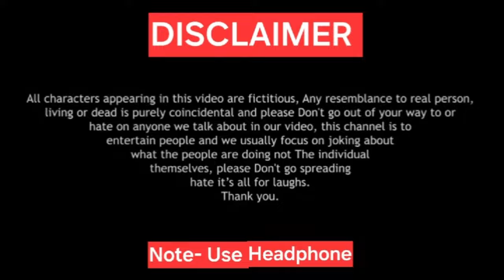Spoof Video|| Best fight in Ismart shankar movie|| RamPothineni, N. Agerwal Part-1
Ismart Shankar Movie fight Best fight in Ismart shankar movie|| RamPothineni, N. Agerwal Part-1
ISMART SHANKAR Movie Storyline:
2024
Ismart Shankar is a crazy contract killer who murders a high profile politician, Kasi Viswanath. Cops start chasing him and Shankar escapes with his girlfriend Chandni. On the other hand, Arun is a cop who is handling the same case. Just when he is about to nab the actual culprit behind the murder, he gets killed. In a crazy turn of events, the cops transfer Arun's memory to Shankar with the help of Arun's girlfriend Sarah to get the case details.

Movie name:- Ismart Shankar

Produced by:- Puri Jagannadh, Charmme

Kaur

Starring :- Ram Pothineni, Satyadev

Kancharana, Nabha Natesh, Nidhhi Agerwal

and Others

Edited by:- Junaid Siddiqui,
Cinematography:- Raj Thota

Production Company:- Puri Connects, Puri Jagannadh Touring Talkies

Distributed by:- Puri Connects

Country:- India

Language:- Telugu

Box office:- est.750-850 million

Collected: - Aditya Movies, IMDB and Wikipedia, Friends Forever

clips Actors and Others PersonName:-
Ram Pothineni:- Anuj Rana
Others:- Rahul Chaudhary, Rahul Pal, Nahar Singh, Akhilesh Thakur and others

Camera man & Edit:- Shiva Pal & Anuj Rana

Sound Credits:- Respective Personal and authority